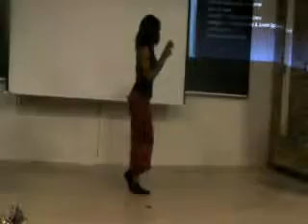Energy dance performance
Yoruba Youth dancing to Keri Hilson's energy at the who you be talent show hosted by Olamild Ent.